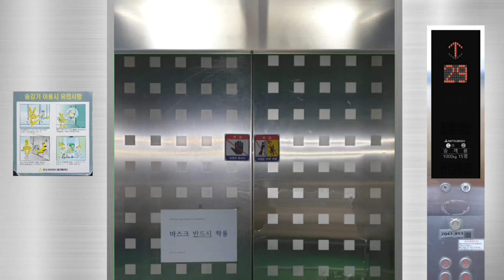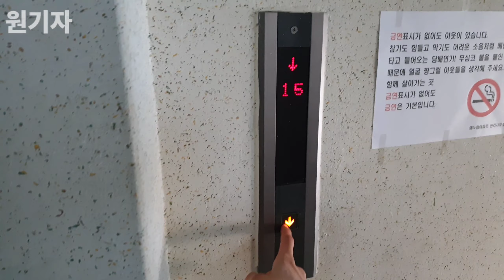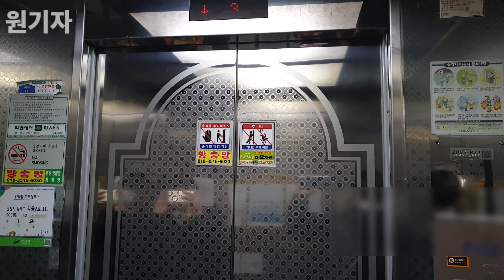[1994 60VF] 경기도 안산시 상록구 예누림아파트 현대엘리베이터 60VF (505동 1호기)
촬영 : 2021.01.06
촬영기기 : 갤럭시 노트9
위치 : 경기도 안산시 상록구 감골2로 11
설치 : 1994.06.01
인승 : 15인승 1000KG
형식 : 권상식-VVVF
속도 : 60m/min
모델 : 60VF
번호 : 2055-822
운행층 : 1~15F
종류 : 승객용
유지관리 : 현대엘리베이터(주)

상록구에 위치한 아파트 단지입니다.
저층구간은 60VF가 설치되어있으며, 고층구간은 BAX-VF 기종이 설치되어있습니다.

내장재는 전에 교체된걸로 보입니다.
층표시기가 오래되면서 일부 도트가 고장난 모습을 보이고 있습니다.
이외에는 상태는 괜찮았으며, 차임도 잘 나오는 상태였습니다.